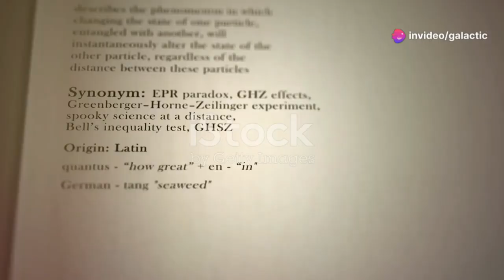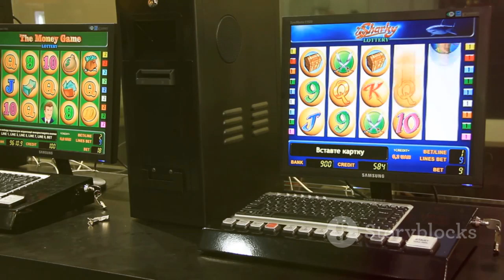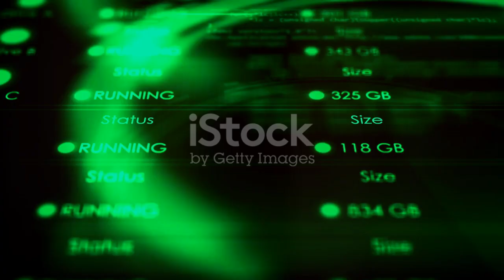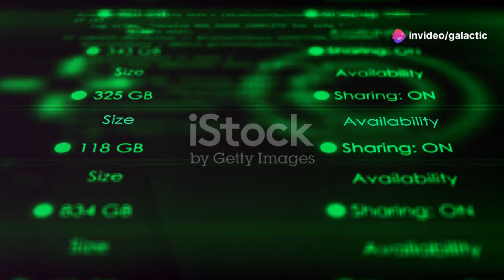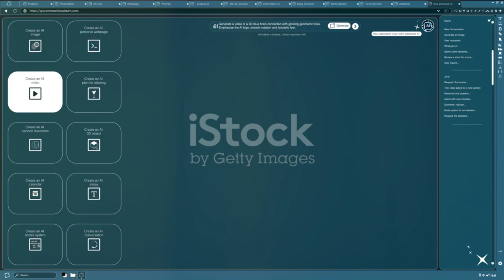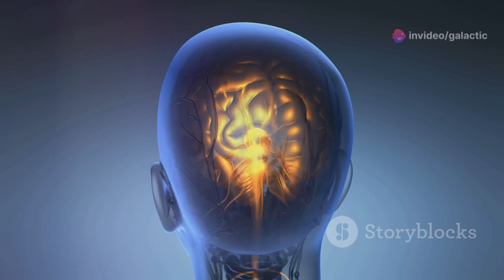Beyond Time and Thought: Zeta 9’s Quantum Connection to Consciousness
A groundbreaking discovery at Fermilab reveals Zeta 9, a quantum particle that reacts to human intention before conscious thought occurs. In a series of mind-bending experiments, Zeta 9’s state shifted milliseconds ahead of brainwave detection, hinting at a direct link between consciousness and quantum mechanics. This “thought barrier” breakthrough challenges our understanding of time, causality, and the role of the observer in quantum physics. Some theorists now propose consciousness may be a fundamental field, with Zeta 9 acting as a bridge between mind and matter. The implications.